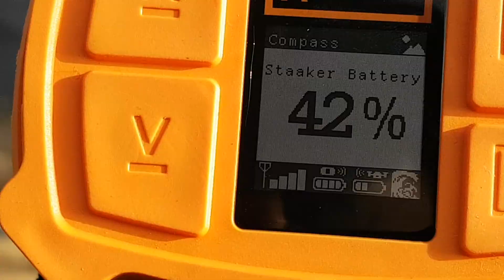RTH på riggeplassen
Test om "Return To Home" fungerer etter siste reparasjon.
Alt vel, så langt.